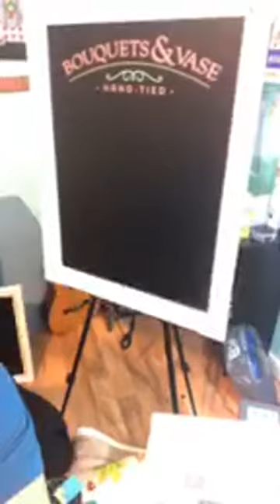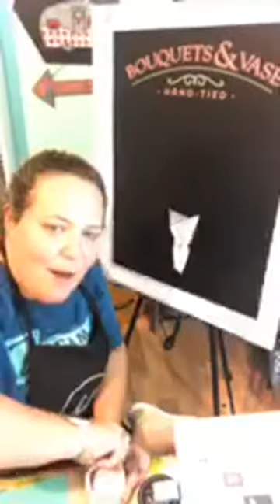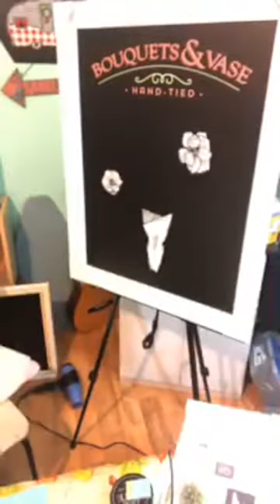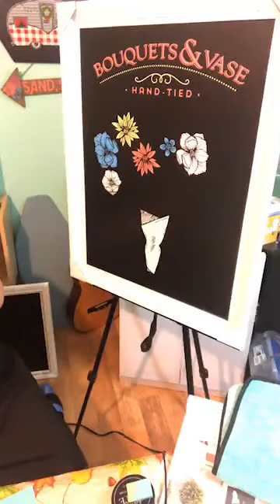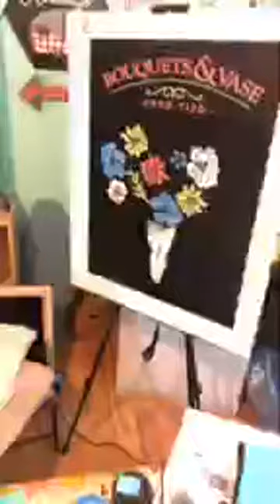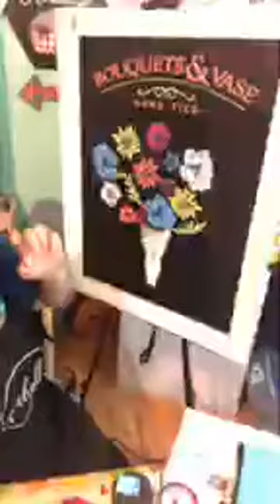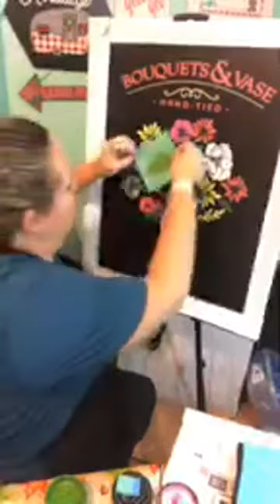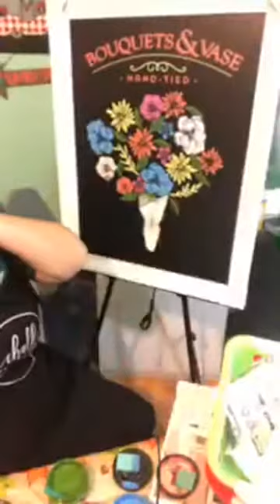Bouquets & Vase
Chalking party in my craft room! Join us for some fun projects! I worked on a beautiful Silvie 18 x 24 frame to create this collection of flowers. Karen worked on the Welcome Fall design in an 18inch Boutique Round board. This was a fun one!

~Chalkology™ Paste Raspberry Sorbet (En Vogue) (Close to the Wild Berry I used)

~Chalkology™ Paste Daffodil (Close to the Buttermilk I used)

The Welcome Fall Project:

~ 18 Inch Boutque Board not currently available - Alternate Couture Boutique™ Gold Frame (18", Round)